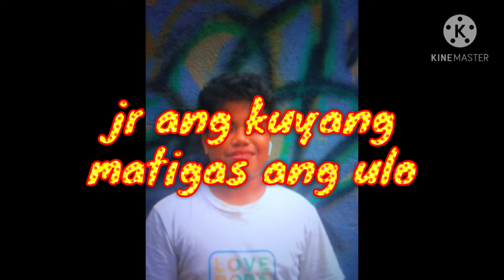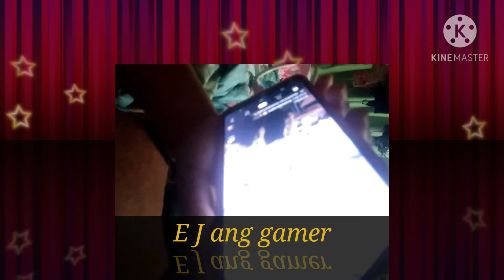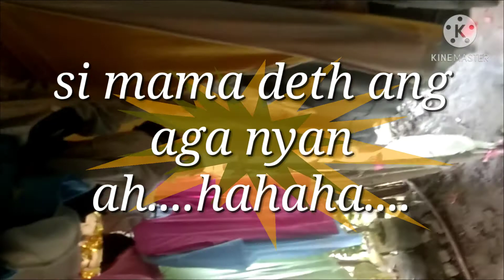Yanzon family vlog